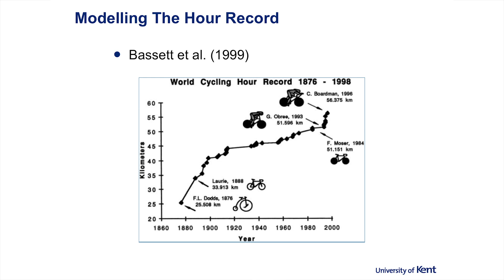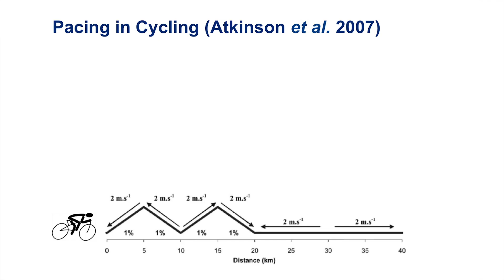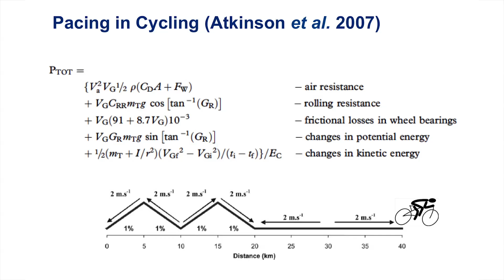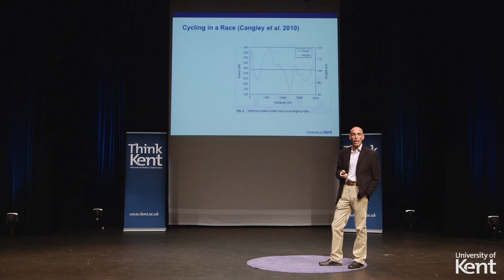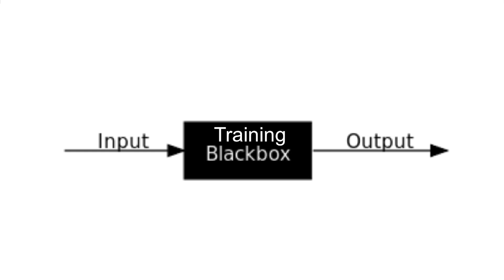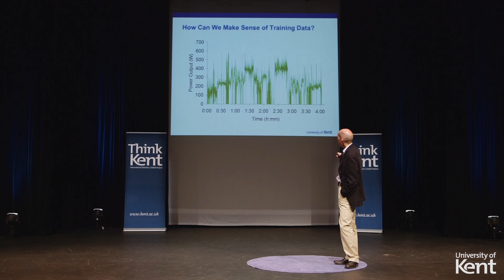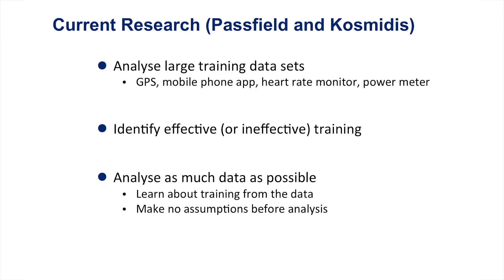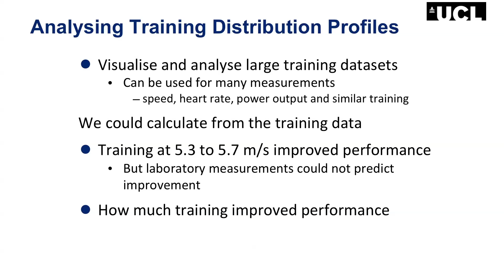Optimising Endurance Performance & Training in Elite Cyclists | Professor Louis Passfield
Professor Louis Passfield, Head of the School of Sport and Exercise Sciences at the University of Kent, and lead scientist with the highly successful British Cycling team that prepared for the Barcelona, Atlanta and Beijing Olympic Games, discusses his research in endurance performance and the training of elite cyclists.

Cycling is an excellent sport for scientists as it is possible to attach devices directly to a rider's bicycle to measure exactly how hard he or she is working. These power meters provide an accurate, reliable and detailed measurement of the work done by the cyclist during training and competition. Analysis of this data enables the demands of cycle training and races to be accurately quantified. Strategies for optimising race performance can also be devised and evaluated. The major challenge for sports scientists in the future is to determine whether the riders’ training can be programmed from a scientific basis and optimised to ensure maximum performance.

ABOUT PROFESSOR LOUIS PASSFIELD
Professor Passfield has been Head of the School of Sport & Exercise Sciences at the University of Kent since 2007 and before this worked as a sports scientist with British Cycling. Louis leads the school's Professional Doctorate programme.

Louis completed both his Sports Science BSc and PhD at the University of Brighton. His expertise is in training, high performance and applied sports science. Throughout his career, Louis has worked both as an applied sports scientist and an academic. Louis has a 25-year track record of applied work in cycling, and with British Cycling in particular.

He has worked as lead sports scientist with the highly successful British Cycling team preparing for a number of major events including 1992 Barcelona, 1996 Atlanta, and 2008 Beijing Olympic Games. Over this time Louis has been part of several gold medal teams and has worked with many of Britain’s most successful riders and coaches. Louis has also coached Olympic, World Championship and Commonwealth Games cyclists, including the Great Britain team pursuit and England team time-trial teams.

Louis has given invited lectures on his applied sports science and research work in the UK and at international conferences. Although still a keen cyclist, Louis mostly runs to keep fit these days. He has also written a book on Training with Power Meters. Additionally, Louis is an external member of the Statistics in Sports & Health Group at University College London.